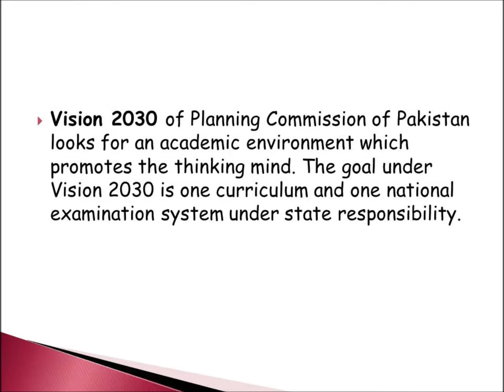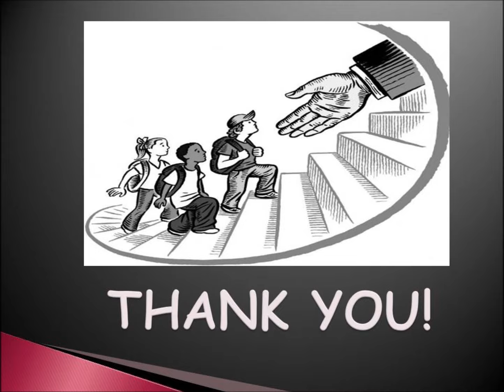EDUCATIONAL REFORMS IN PAKISTAN